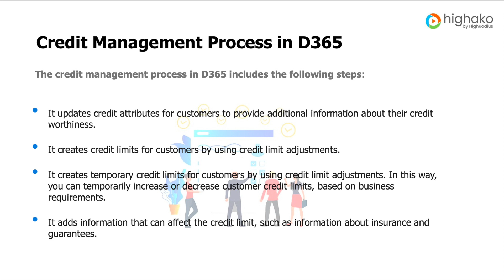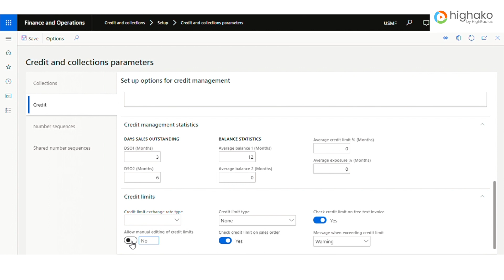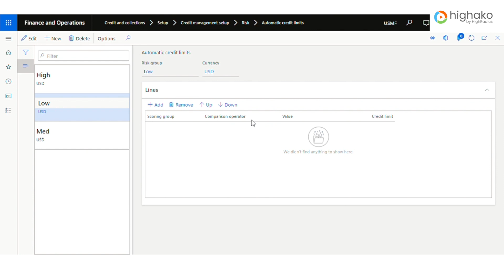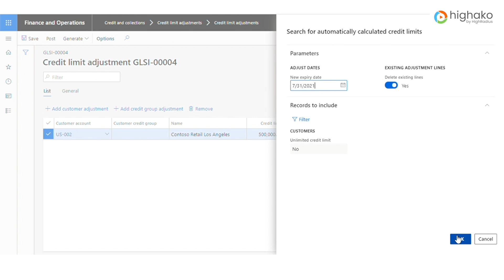Understanding Credit Limits in Microsoft Dynamics 365 | D365 Training & Certification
Credit Management is considered an important activity for every business. It mainly involves two things:- Firstly, it ensures that your customers pay you on time for the goods or services you sold to them. The second and equally important activity in the credit management process is to ensure that you pay your suppliers on time. Now you must be wondering how D365 is gone help you in this tedious task of Credit management?

Effective credit management ensures optimum cash flow, contributes to a good reputation in the industry, protects financial stability, helps create long-term relationships with customers and suppliers, and saves you from additional costs of credit. Well, D365 can be leveraged for all of the above-mentioned things as it helps you manage credit effectively by enabling you to set up credit limits automatically, and risk classification based on risk scores.

This online training course provides a detailed overview of what are credit limits, risk scores, and risk classifications and how you can configure and set them in D365 for your customers and suppliers according to your organization and manage your credit successfully.

Highako Academy brings together more than 20 credit-collections industry leaders and attorneys including Robert Shultz, Scott Blakeley, and Wanda Borges to bring bite-sized, on-demand, job-relevant online learning to credit, and collections professionals worldwide. We offer a range of micro-learning opportunities—live workshops, course modules, skill assessments, downloadable resources, and community forums.

microsoft dynamics 365 certification
learn microsoft dynamics 365 free
microsoft dynamics 365
microsoft dynamics 365 tutorial for beginners
d365 credit management